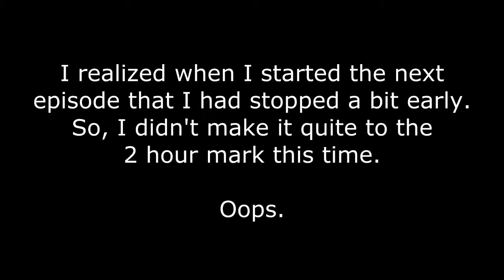Base Race April 2015, Ep. 6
Total race time at the end of episode = 1:58:10

Base Race is The MobCave's Monthly Minecraft Challenge where you must race to gather up a chest-load of specific items and then use them all to create a themed build! To learn more about it, check out the announcement video

You can also learn more about it and the people playing